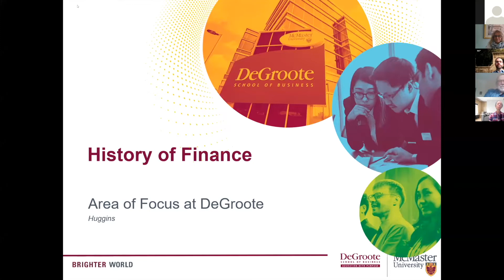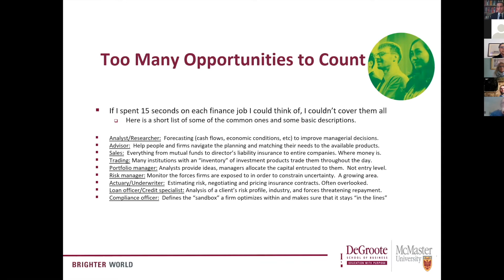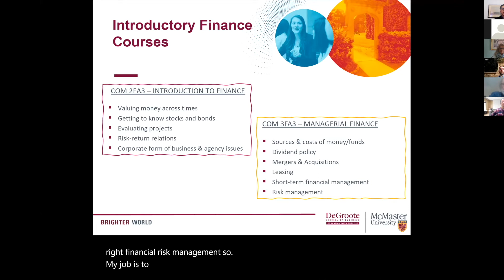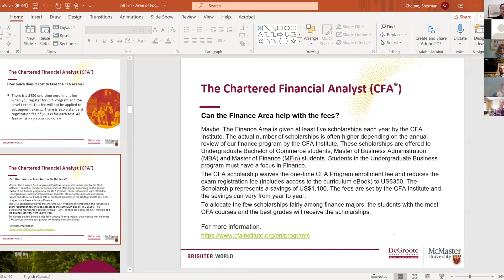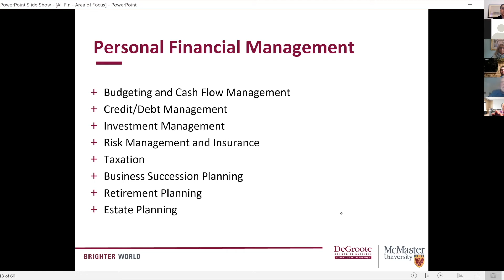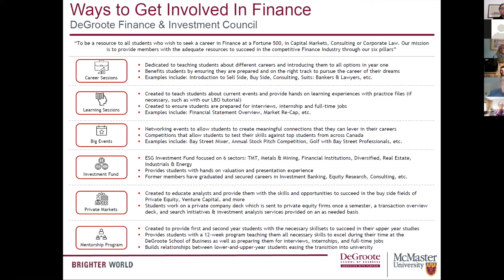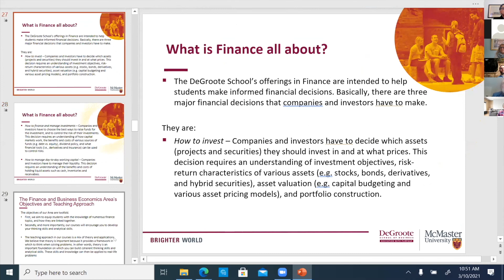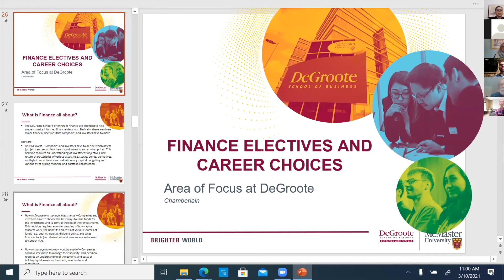Area of Focus Webinar: Finance & Business Economics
The Undergraduate Commerce Program at DeGroote helps students develop a solid understanding of business functions and relationships. Students do not select a formal major. However, they can choose to pursue an “Area of Focus” by selecting their electives accordingly in their upper years.

The Areas of Focus are: Accounting & Financial Management, Human Resources & Management, Finance & Business Economics, Information Systems, Marketing, and Operations Management.

In March 2021, the DeGroote Student Experience team hosted a series of webinars to share more information about each area with our students and prospects.

In our Finance & Business Economics webinar, we were joined by Prof. William Huggins, Dr. Waquar Ahmad, Dr. Sherman Cheung, Prof. Sumit Bose, Dr. Trevor Chamberlain, and the fourth-year student Marco Martino-Coons.

• Want to learn more about Areas of Focus? Join us on Discord under the new permanent "Areas of Focus" Discord channels to access resources, club information, faculty web profiles, case studies, upcoming events, the ability to ask faculty questions and more!